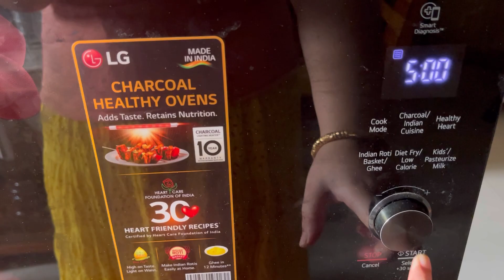Dhokla recipe||Instant khaman Dhokla||How to make perfect Dhokla